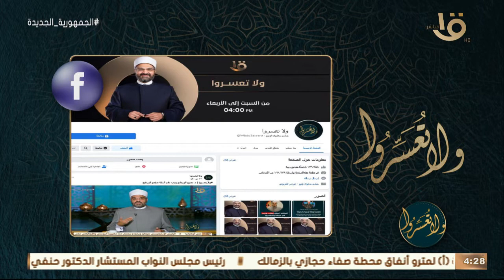ولا تعسروا | تأثير أسرة النشأة على الزواج 3-7-2022